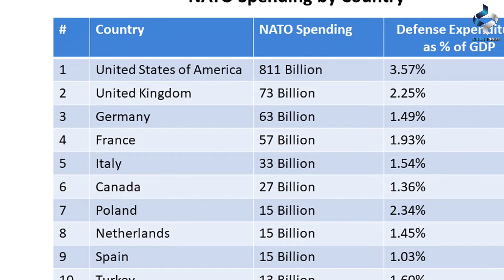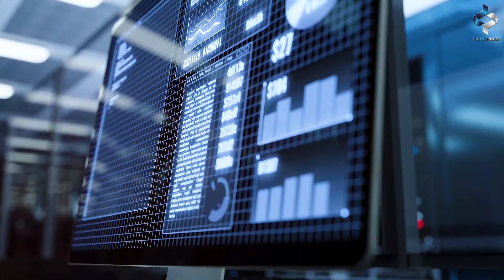How Poland Transformed From Ashes to Europe Economic Powerhouse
How Poland Transformed From Ashes to Europe Economic Powerhouse - The transformation of Poland from a nation devastated by historical turmoil into a thriving economic powerhouse within Europe stands as a testament to resilience, determination, and strategic reforms.

Throughout history, Poland endured tumultuous periods, including wars, occupations, and the collapse of communism, which left the country's economy in shambles. However, Poland embarked on a remarkable journey of reconstruction and reform, charting a path toward economic revitalization and stability.